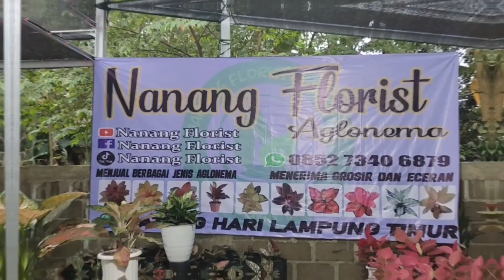LARIS BANGET | OBRAL AGLONEMA MURAH TANIAN SENDIRI | COCOK BUAT PEMULA | BAGIAN 142